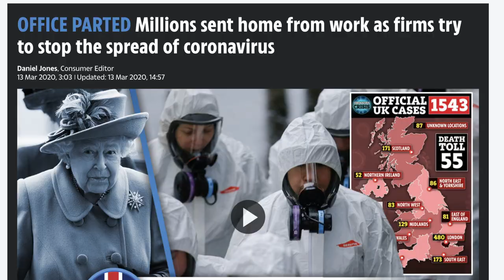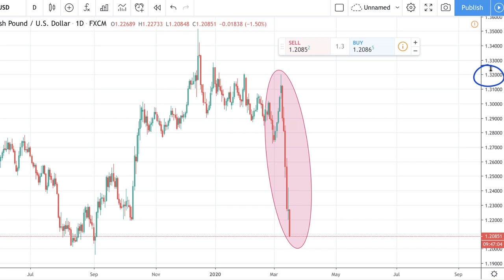CORONAVIRUS 19! You must Know This NOW as a Forex Trader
This CORONAVIRUS (COVID 19) video is really important because it teaches you the importance of not relying on your job to provide for your family.

CORONAVIRUS news is spreading across the globe, instilling fear and causing people to clear out their funds, even though they are losing money. Traders who are making money are using situations like this to make money (more than normal in many cases).

Discover the step by step of the Forex Strategy when you attend our on-demand online workshop

If you are a trader, many traders say this is the "Must read" of trading books. Get your free audiobook of "Trading in the zone" by Mark Douglas with your free 30 day trial of Audible (you keep the free book, even if you cancel) US 👉🏾 UK 👉🏾

Our Highly Rated Podcast: "The Forex Answers Podcast" on iTunes (also available on Android and other smart devices)

FREE DVD Reveals How To Start Making Money Trading Forex Even If You Are A Beginner With Limited Experience.

Book a 1on1 Session with me Now And Let Me Help You Sky-Rocket Your Forex Journey

Vintageducation takes time to build people into real life profitable traders. We specialize in taking beginners and making them consistently profitable Forex traders.

We do not promote imaginary trading strategies which double your trading account in two days. Many companies entice traders with false promises like this. Our aim is to be truthful and show beginners what you actually have to do to become profitable in Forex.

My name is Israel & our website “ ” was created to help you make money trading the Forex markets consistently. By showing you how to exactly trade for big profits, even if you don't have a big Forex account. And give you the opportunity I dreamed about for years. Being able to spend real time with friends and family.